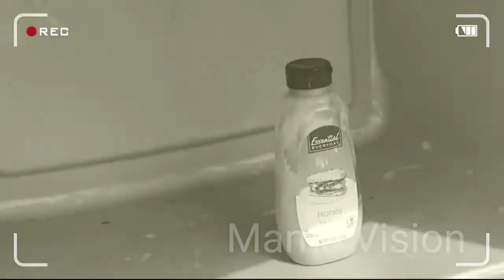Series 4 GLam Glitter LOL Doll Slip 'n' Slide Challenge! Whats in the box